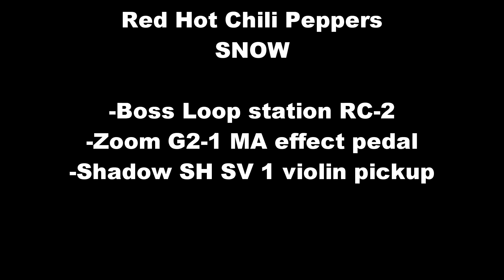Red Hot Chili Peppers-SNOW (Electro acoustic Violin Cover with Loop Station)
Always happy to have some feedback :)